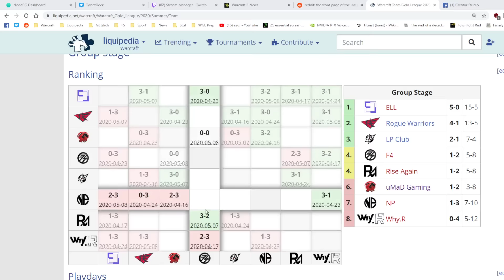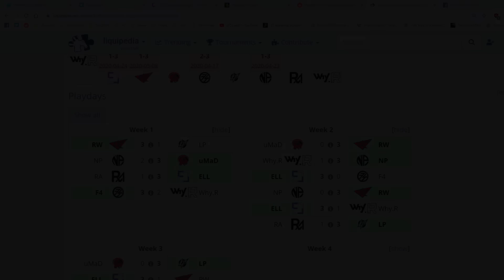WC3R - WGTL - PD5: F4 vs. uMaD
🏆 WGL Team League 2020

Playday 5
F4 (Sok, Chaemiko, Soin & Check)
vs.
uMaD (ToD, Cash, Sonik & Maru)